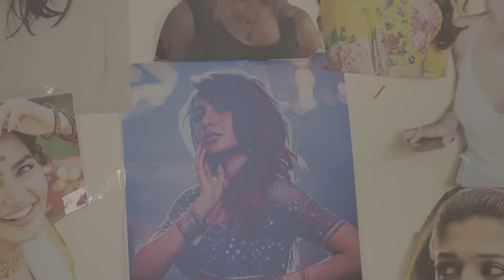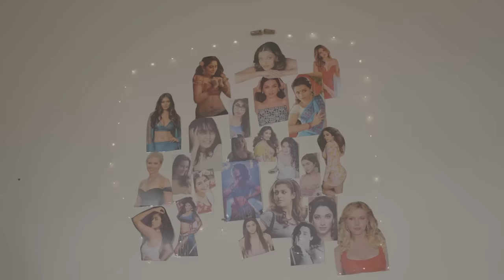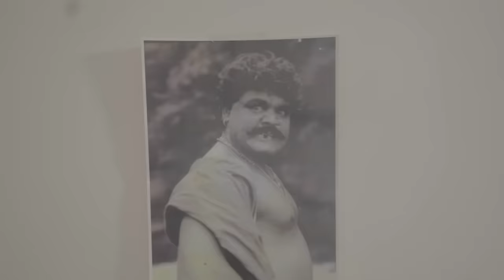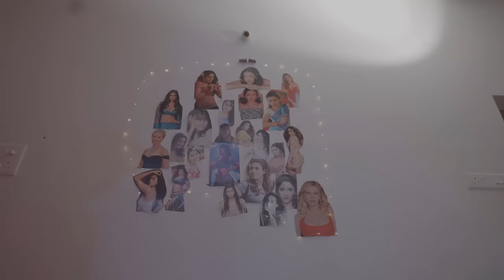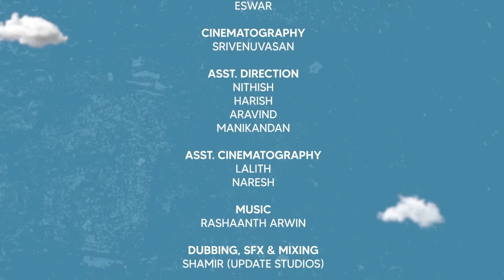Eruma Saani | "A" Bachelor Villas | EP - 1 Ponmagal Vandhal | 2023 Tamil Comedy Web Series